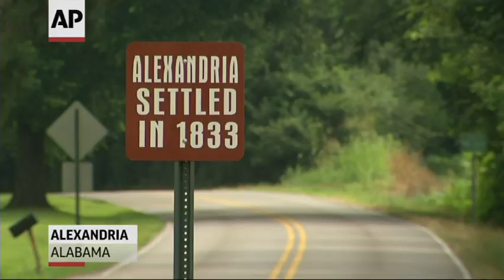Veteran Creates Job During High Unemployment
As combat operations in Afghanistan wind down, tens of thousands of service members face a daunting reality - an unemployment rate for veterans that is higher than the national average. One Army veteran turned a hobby into an opportunity. (July 22)